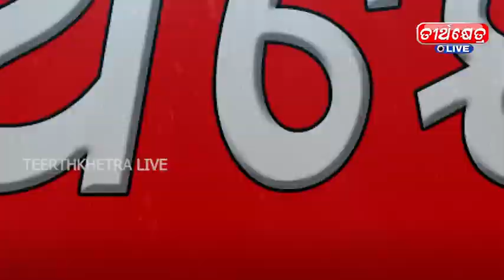ଚିଲିକାରୁ ବୃହତ ଅଜଗର ଉଦ୍ଧାର, ପୁରୀଜିଲ୍ଲା ବ୍ରହ୍ମଗିରି ମସ୍ୟାଜୀବି ଆତଙ୍କିତ